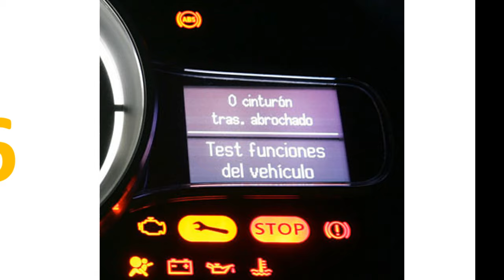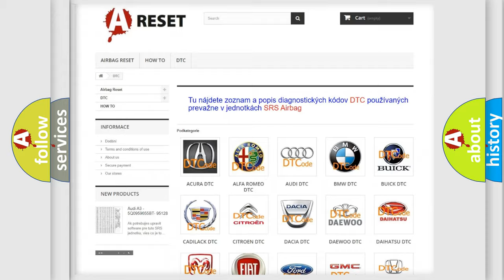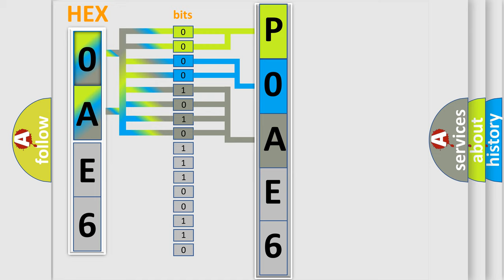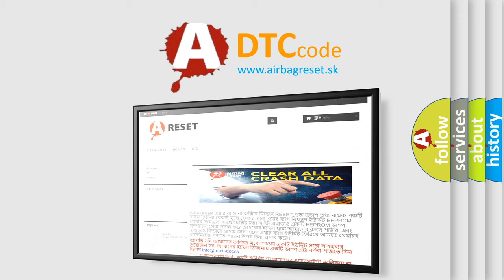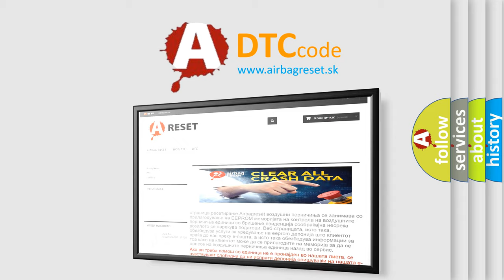DTC Toyota P0AE6-225 Short Explanation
Contents:
0:21 Basic DTC analysis according to OBD2 protocol standard.
1:48 Insight into programming
2:58 A diagnostically understandable description of the Diagnostic Trouble Code
3:05 Basic error definition

Make:
Toyota
Code:
P0AE6 225
Definition:
Trip Reset Button Stuck
Diagnosis:
CHECK the assembly of the IC lens for binding or sticking. If the lens is installed correctly, INSTALL a new IC . If the lens is not installed correctly, REPAIR or INSTALL a new lens. REFERto Instrument Cluster (IC) in this section. CLEAR the DTCs. REPEAT the self-test.